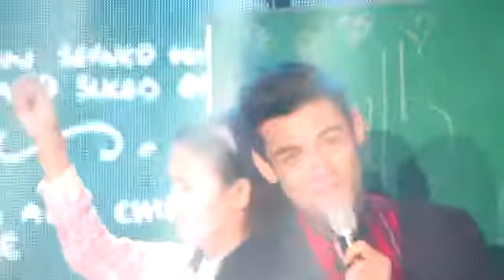Megan Young and Xian Lim in ASAP (Short Clip)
The Reunion Promo. Credits to Rei Vin.